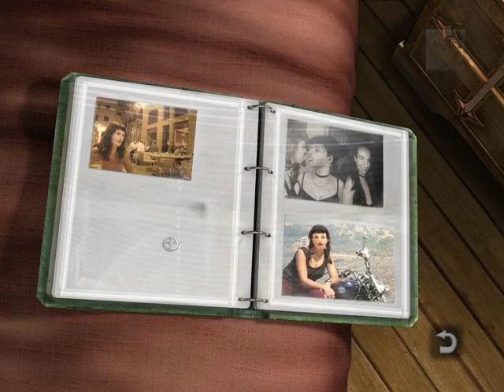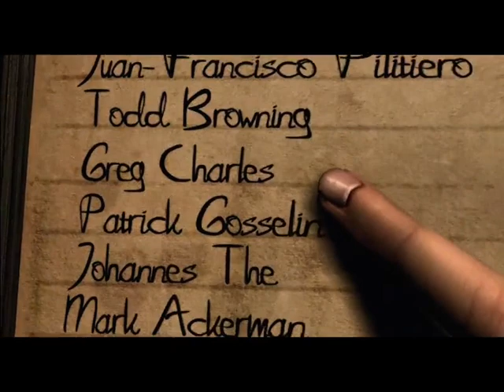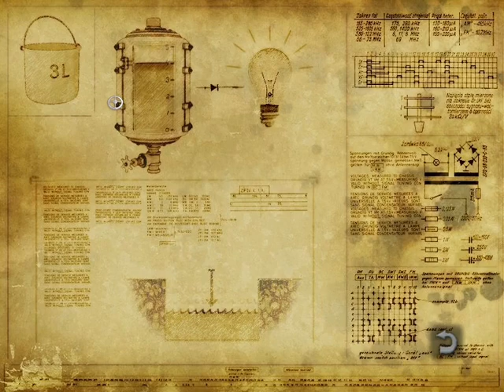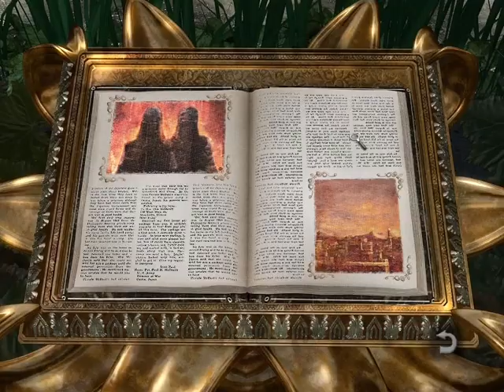Still Life 05 (PC, Adventure, German)